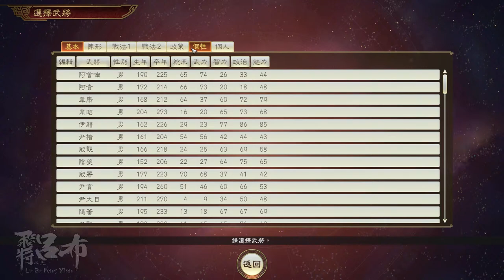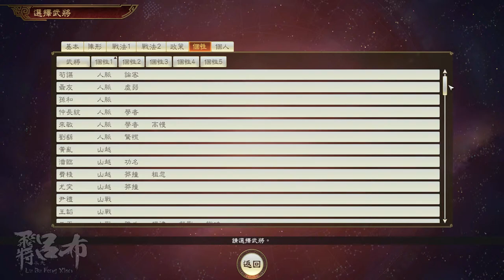ROTK 14 PUK Yuan Shu EXTREME Difficulty Part 6 / 三国志14 PK 極級 袁術 - Breakthrough at Guan Du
After long periods of preparations and the conquest of Jing and Yang provinces, Yuan Shu finally readies to challenge Yuan Shao again at the Battle of Guan Du ...and the national strength + some trickery was finally able to overcome the EVIL that is cheating stats of EXTREME DIFFICULTY

From the World's only English Stream of Romance of the Three Kingdoms 14 Expansion lol
Featuring Yuan Shu MASTERING the rigors of EXTREME DIFFICULTY